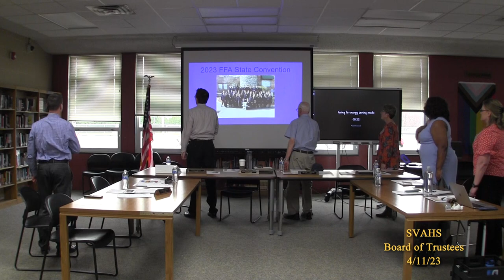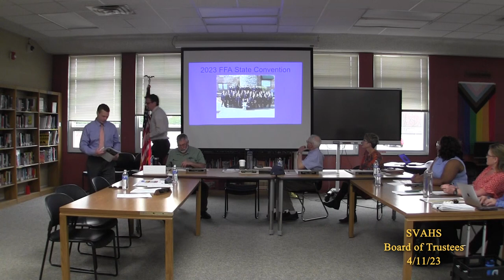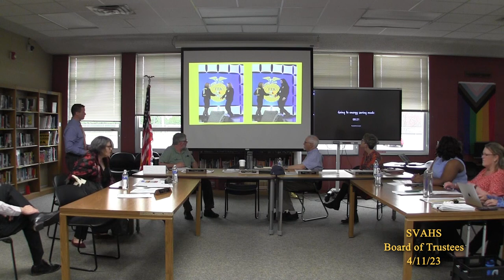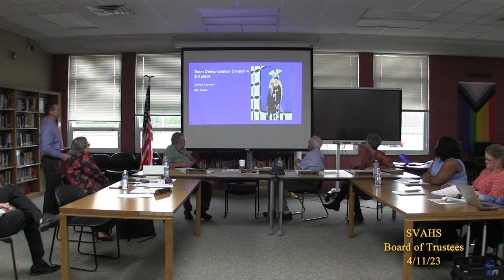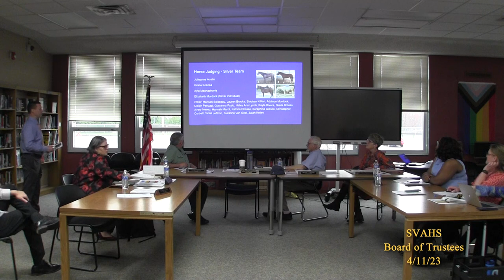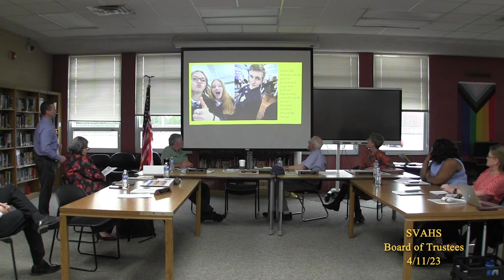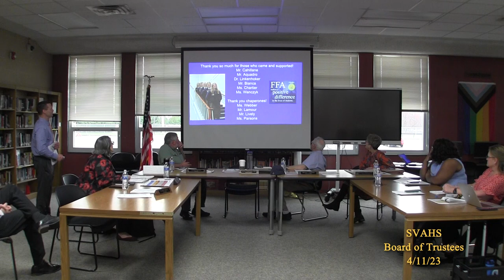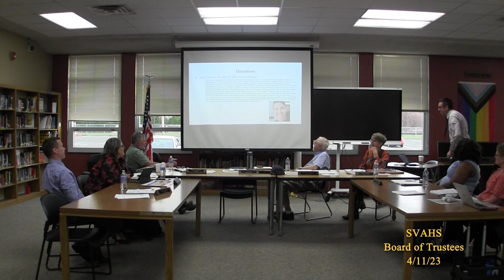SVAHS Board of Trustees 4/11/23